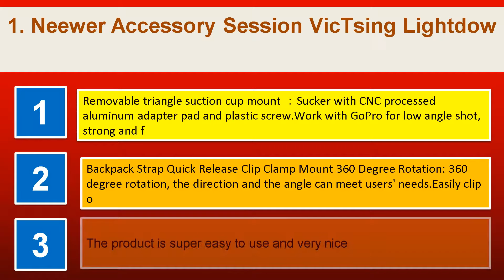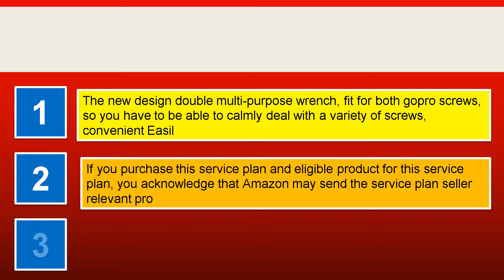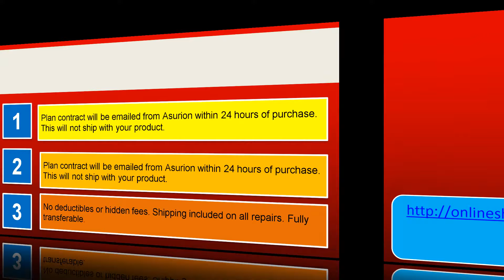Most useful 10 Camcorder Bundles in 2018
1. Neewer Accessory Session VicTsing Lightdow
2. Black Common Outdoor Session5 DBPOWER
3. SmilePowo Accessory Session Fusion Silver
4. Luxebell Accessories EK5000 EK7000 Session
5. Iextreme Camera Accessories Session DBPOWER
6. SmilePowo Replacement AHDBT 501 AABAT 001 compatible
7. SmilePowo Session Accessory DBPOWER%EF%BC%8CSports Accessories
8. Leknes Outdoor Session Cameras DBpower
9. Accessories Fitfort Campark Session accessories
10. Luxebell Accessories EK5000 EK7000 Session